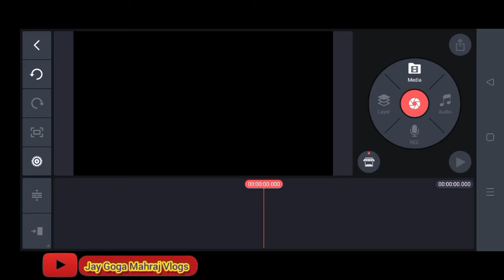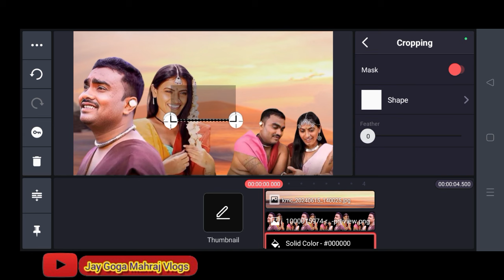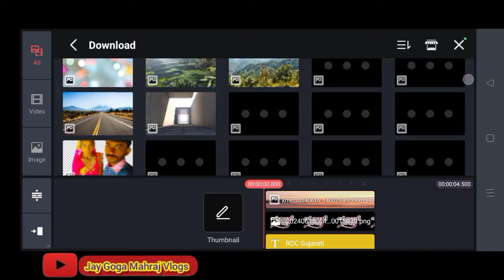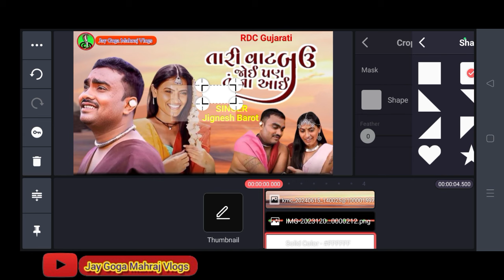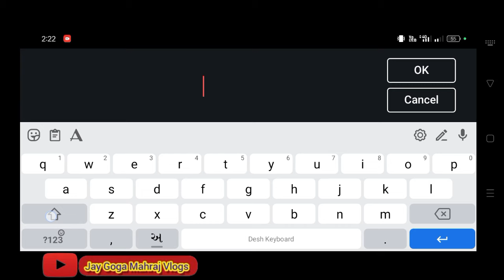તારી વાટ બઉ જોઈ પણ તું ના આઈ | Jignesh Barot _ Gujarati New song 2024 Poster editing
Jay mataji mitro Amari yutoobe chenl ma svagt Che
helo mitro
❤️👇👇👇yutoobe chenl

Raja👑હિંગળાજ વાળા
જય ગોગા સિકોતર 🙏

ટીકડી લાગે છે. Kamlesh Barot નું સોન્ગ,  ટૂંક સમય મા રિલેજ થશે  Kamlesh Barot નુ , સોન્ગ સુપર ગીત 4k video T-Series Gujarati.યૂટ્યૂબ ચેનલ મા રિલેજ થવા જઈ રહીયુ છે

Kamlesh Barot ,નુ  સોન્ગ રિલેજ થાવા જઈ રહયું છે(Kamlesh Barot )તા 30/05/2024નુ સુપર ગુજરાતી ગીત ટૂંક સમય મા રિલેજ થશે Kamlesh Barot નુ , નવું સોન્ગ સુપર વિડિઓ ગીત song  મા રિલેજ થવા જઈ રહીયુ છે

અમારી નવી યૂટ્યૂબ ચેનલમાં વિડિઓ જોવા માટે ક્લિક કરો

આપણી ચેનલ મા નવા હોઈ  @jaygogamahrajvlogs  ચેનલ સબ્સ્ક્રાઈબ ના કરી હોય તો લાઈક શેર સબ્સ્ક્રાઈબ કરો
જય માતાજી મિત્રો વિડિઓ જોવા માટે 🙏આભાર 🙏
gujrati India
kinemaster editing#kinemaster se video editing kaise kare#kinemaster youtube video editing tutorial in hindi#spreading gyan# video editing kaise

દરેક વિડિઓ આપણી yutoobe chenel ma ગુજરાતી
video Vlogs ma જોવા માટે 👇👇👇👇👇

કાનુડાનાલોકભજન2023
ગુજરાતી વિડિઓ જોવા માટે આપણી ચેનલમાં મા નવા હોયતો સબ્સ્ક્રાઈબ ના કરી હોય તો લાઈક👍👈 શેર સબ્સ્ક્રાઈબ 🔔👈કરો
અમારી ચેનલછે
નીચે લિંક ઉપર ક્લિક કરો આપણી ચેનલમાં જાવો 🔔👈

જે કોઈ આપણી ચેનલમાં નવા હોયતો એન્ડ સુધી વિડિઓ અથવા છેલ્લે સુધી વિડિઓ જોવાનું ભૂલતા નઈ મિત્રો
વિડિઓ જોવા માટે 🙏આભાર 🙏
જય માતાજી.